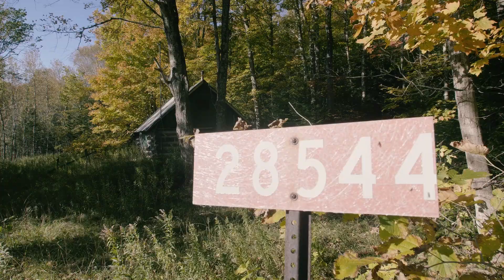The Fox River - CLC Lands & Private Lakes Inc. Waterfront Real Estate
Compass Land Consultants’ CLC Lands and Private Lakes, Inc. provides access to undeveloped land and water real estate in the heart of the Upper Midwest. Our website lets you search property listings by destination – such as a whole private lake, shoreline, acreage estate – or by lifestyle preference like sailing, fishing, vacation, retirement, and many others.

We have a comprehensive understanding of land and we know how to appraise and value it. Compass Land Consultants is a unique and distinctive network of real estate brokers, foresters, land management and appraisal experts offering a wide selection of properties throughout the fabulous upper Midwest.